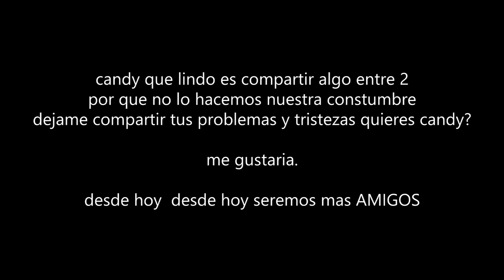Albert le declara su amor a candy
Pueden hacer donaciones pequeñas : (  si quieren Claro esta!

Steimar

                                                    audio libro:
Un audiolibro es la grabación de los contenidos de un libro leídos en voz alta. Un libro hablado. Aprovechando las posibilidades que ofrecen las nuevas tecnologías en el campo de la información y la difusión de contenidos, ha aumentado su difusión.

    ASMR: El término ASMR (del inglés Autonomous Sensory Meridian Response,
                                     Respuesta Sensorial Meridiana Autónoma

                                                      ASMR

Title 17, US Code (Sections 107-118 of the copyright law, Act 1976):
                            -Todo mi Contenido es creado por mi.

                                           soy el creador de todos mis videos
                                                                   videos.
                  audio de candy ,historias trono de cristal,candy candy capitulos
encontraras videos de todos los tipos espectaculares tales como :

crista.books.triunfo,exito,youtuber,tendencia,influencer,vistas,rating,cuestiones,legales,criterio,autonomia,EXITO,pensamiento,quererse.
riquesa.poder.ganador,triunfo.realeza.EXITOSO.GANADOR.lindo.videos
libro - book,books.libreria,libros online.escuchar libro.aprender libro.narracion hombre.

                                             ABECEDARIO
A B C D E F G H I J K L M N Ñ O P Q R S T U V W X Y Z
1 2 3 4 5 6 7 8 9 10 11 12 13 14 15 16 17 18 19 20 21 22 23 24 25
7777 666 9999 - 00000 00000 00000 (VIDEOS DE YOUTUBE)

incredibile, immortale, cresce, criaturu, zitellu, pocu , zitella, famiglia, zitelli, cumunità, dozzina, maestru, musculi, forza, sucietà, mondu mudernu, spaziu